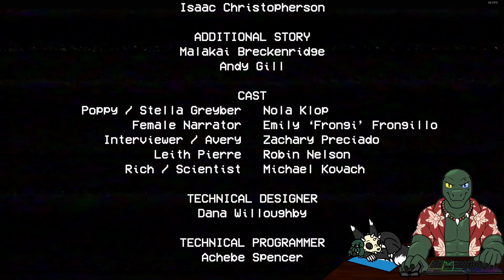Poppy Playtime - Chapter One "Adventures in toy factory"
This is one of actually scary games that got me at end not gonna lie, was fun playing can't wait to try out Chapter two.